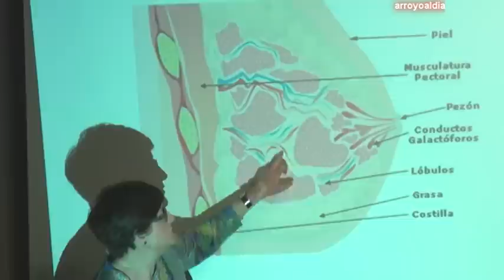Semana de la Mujer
Noticia del periódico digital de Arroyo de la Encomienda Arroyo al Día Arroyo de la Encomienda celebra la Semana de la Mujer con un maratón de batuca y zumba, jornadas de defensa personal femenina, una charla sobre la importancia de las mamografías y una marcha solidaria contra el cáncer de mama (7-10 marzo 2013).